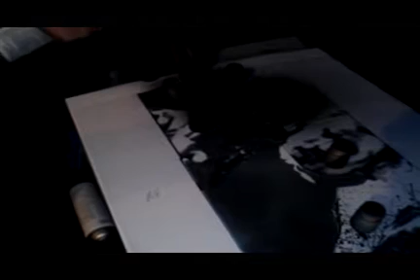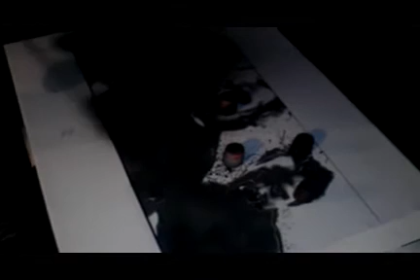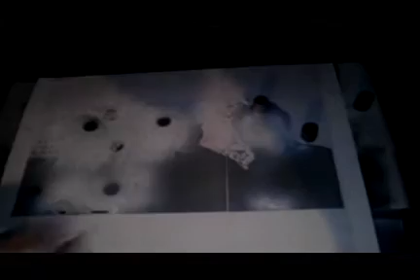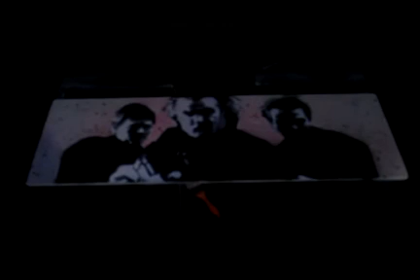Boondock Saints - Family Portrait